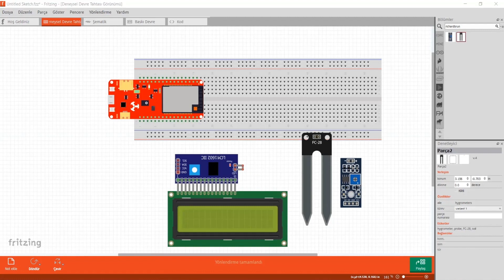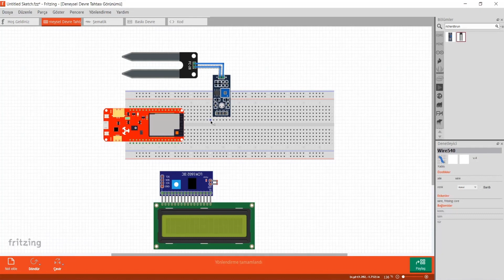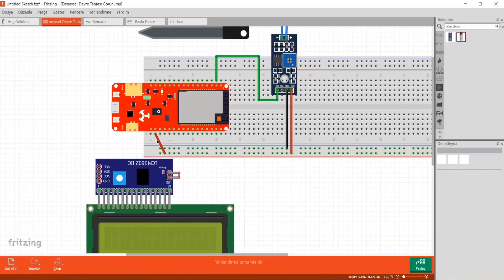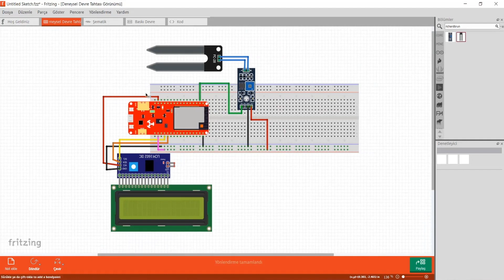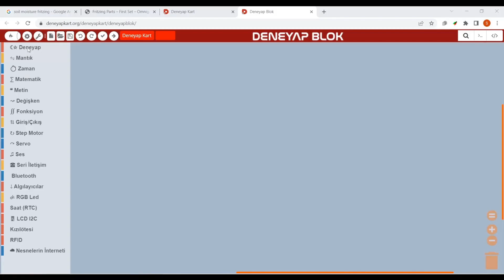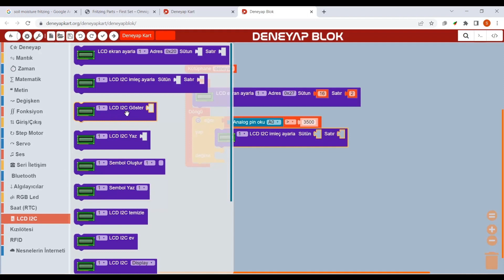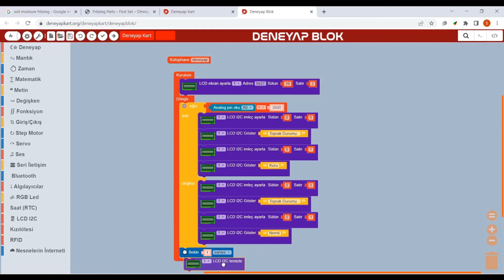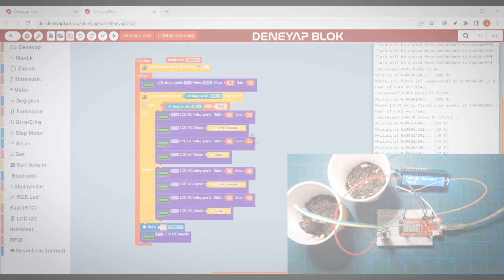Toprak Nem Sensörü Kullanımı Blok